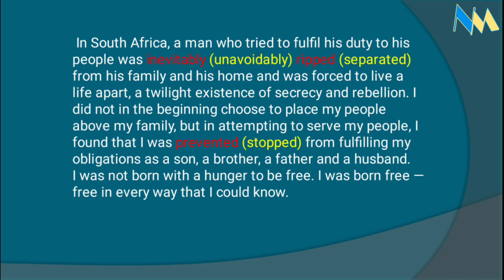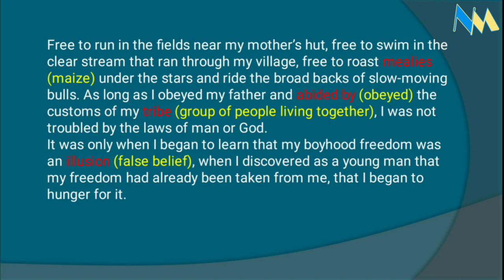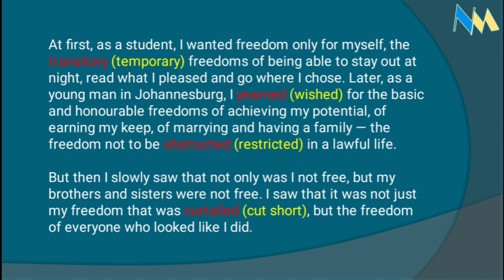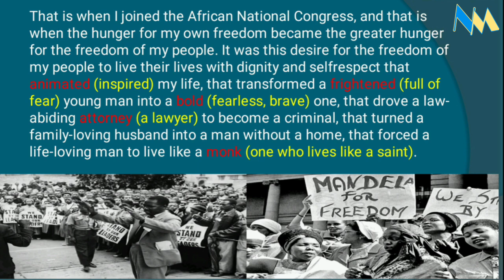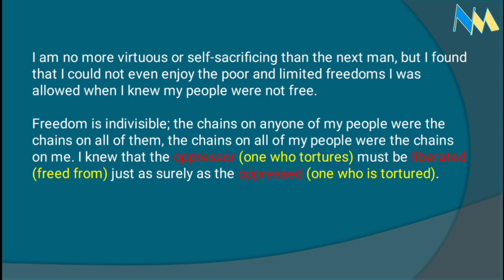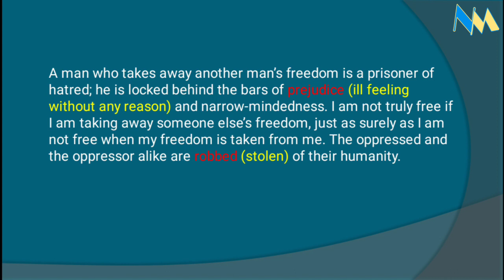Nelson Mandela: Long Walk to Freedom Class 10 in hindi|class 10 English|Part 4 in hindi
Class 10, Ch-2, CBSE English, First Flight Book

In this video, we have explained Chapter 2 in an easy way.
You will learn the vocabulary related to the chapter.
Next parts of the video are coming soon.

resource:google